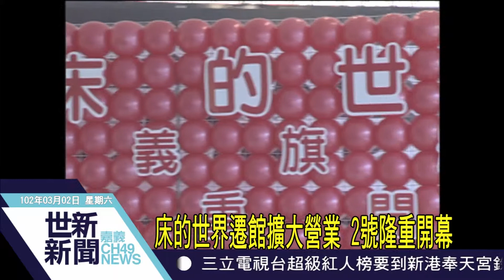世新新聞 床的世界遷館擴大營業 2號隆重開幕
床的世界遷館擴大營業 2號隆重開幕

床的世界不僅有專業的床墊、寢具、更有睡眠諮詢服務，得到多數嘉義人的支持和愛護，現在床的世界為照顧更多人的睡眠品質，從舊的店面，已經遷移到新址來擴大營業，在2號正式開幕營業，來服務更多大嘉義地區的民眾。